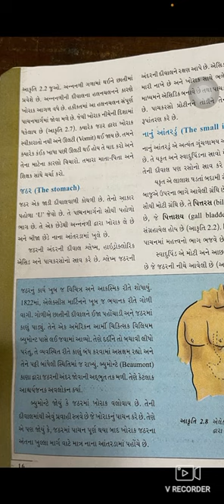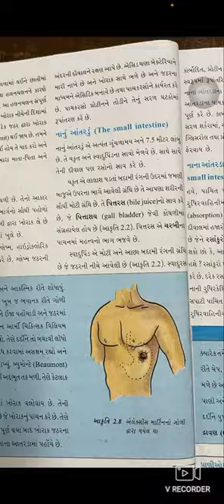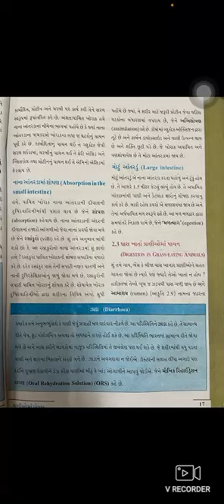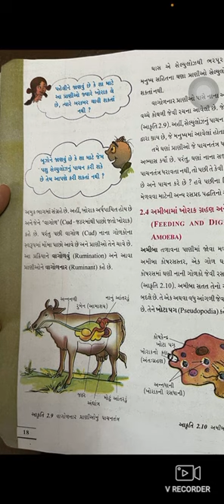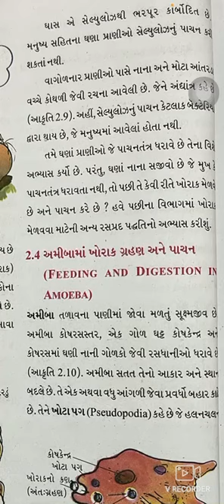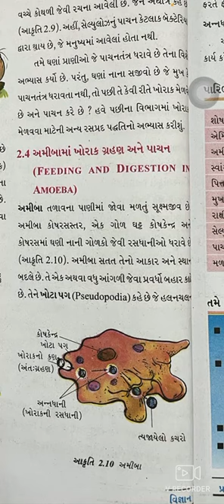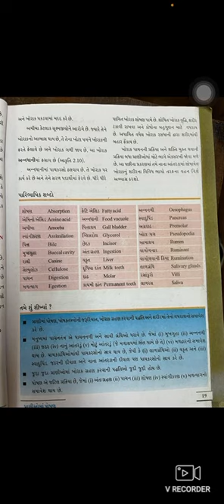STD 7 CH 2 PART 4 SCIENCE SHREEJI VIDYALAYA